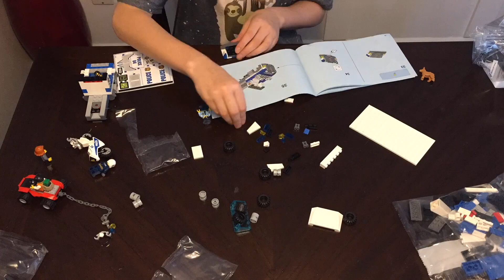Time-lapse LEGO Series....Nephew builds a LEGO City Mobile Police Station Carrier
When we finally woke up this morning. KG was ALL over the LEGO builds.  Here is my first time-lapse, hope you enjoy!

Amazon Wishlist: